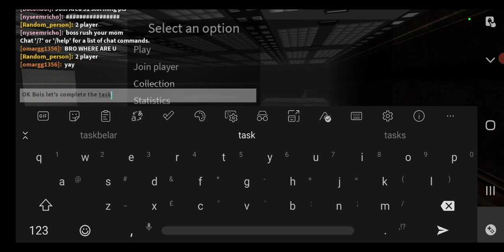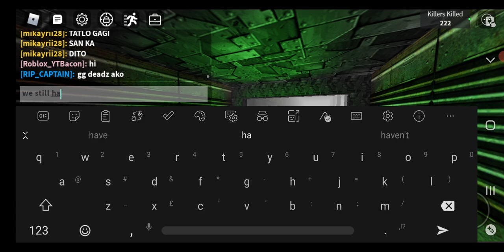ROBLOX SKTKIA 51 - can I complete the area 51 personnel?